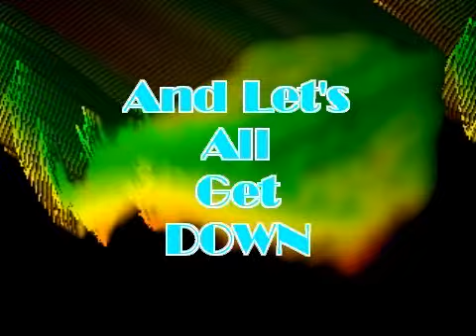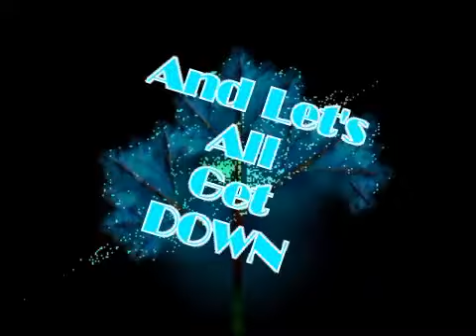And LeT's ALL GeT DoWn ( Electro Mix )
Composé avec FL Studio 9 , Synth Vst Nexus ( Bass,accomp bass et synth mélo) ,Vanguard ( Pads et Arpégiateur) ,  vocal accapela prisent sur Dj tools ..kik /loop,snare claps perc.." Veangence essantial Electro et House ..
merci pour tout commentaire .